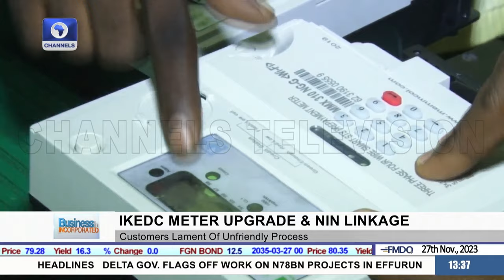Ikeja Disco Meter Upgrade, Ghana Tourism | Business Incorporated